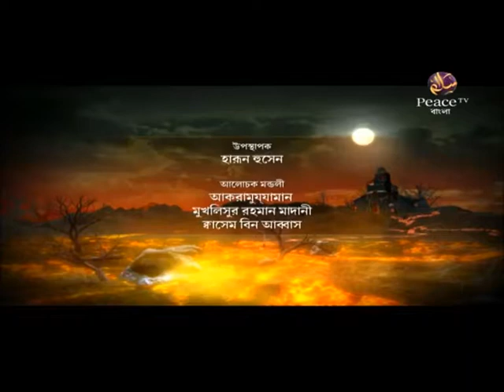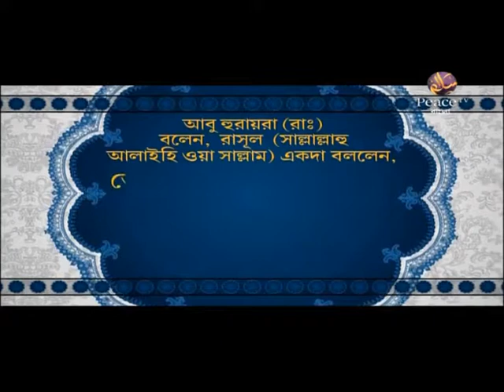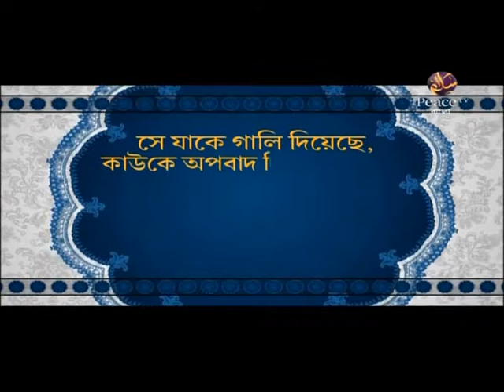২৭. পাপের অশুভ পরিণতি। গ্রুপ আলোচনা। পিস টিভি বাংলা